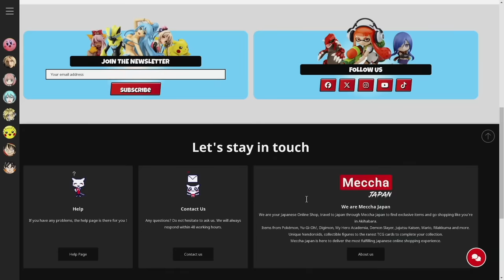Nintendo Switch 2 is Available for PRE-ORDER! Whoa!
Are you ready for the Nintendo Switch 2? In this video, we'll dive into all the juicy details about the upcoming console, including the new features, improved graphics, and the awesome games that developers are already working on.